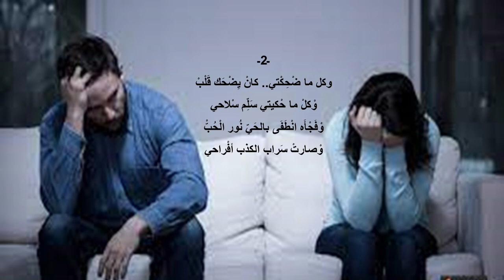قصيدة نور الحب بصوت الشاعر شربل بعيني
فيديو قصيدة "نور الحب" بصوت الشاعر شربل بعيني، من ديوان "عبلى"  الصادر عام 2016: